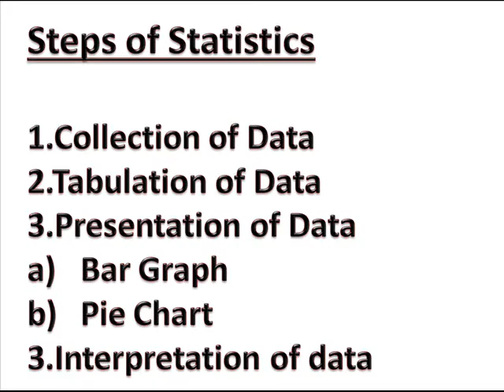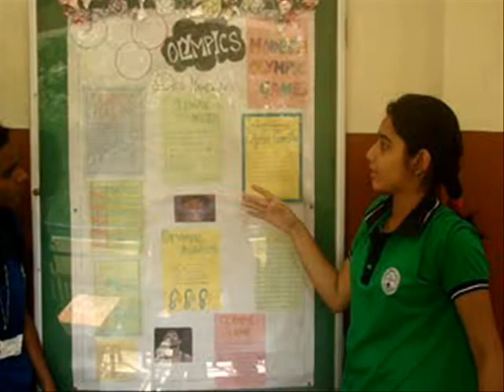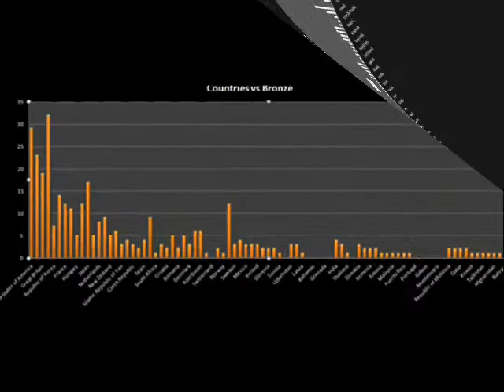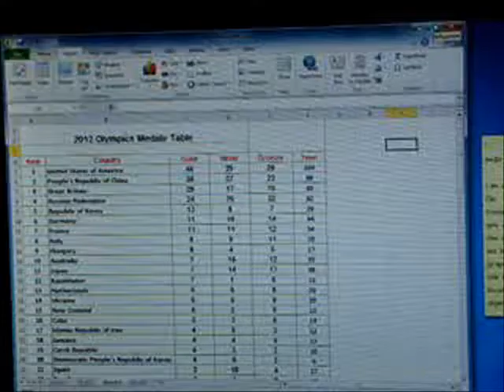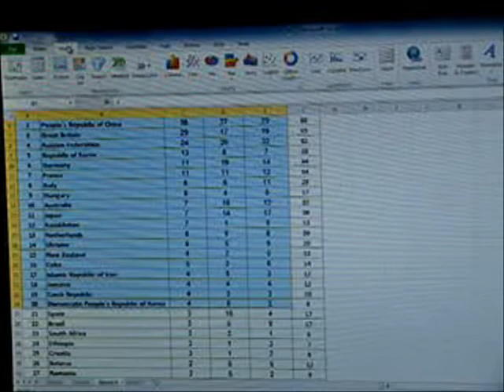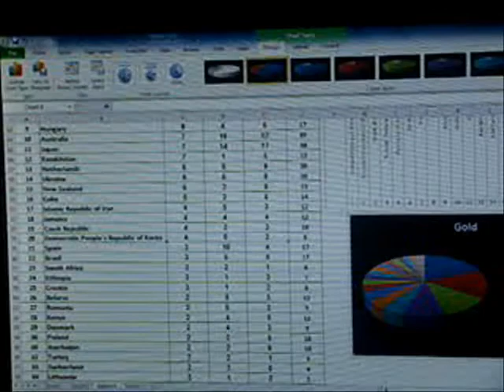datahandling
kendriyavidyalaya fortwilliam kolkata easterncommand kendriyavidyalayasangathan babughat princepghat students project My students of Class -VIIID (2012-13) learnt steps of Statistics using the data of Olympics -2012.They learnt to use technology to learn the concepts,to draw Bar Graphs,Pie Charts etc.
Mrs. Pratima Nayak,Mathematics Teacher,Kendriya Vidyalaya,Fort William,Kolkata,India